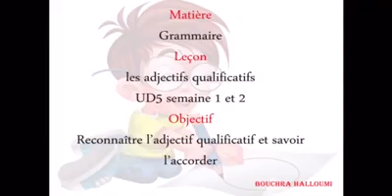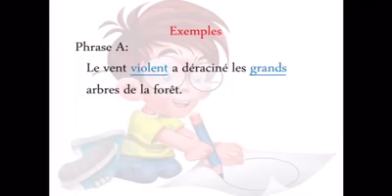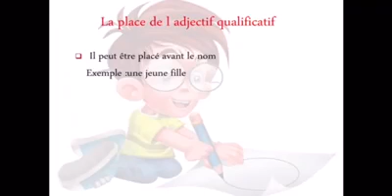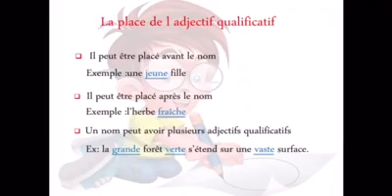5AP Français 23 Conjugaison Les adjectifs qualificatifs